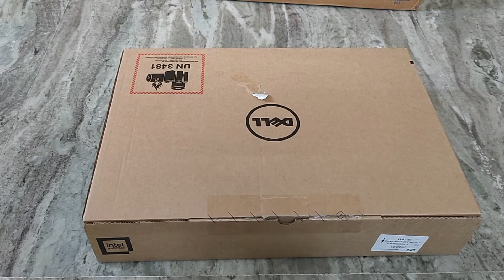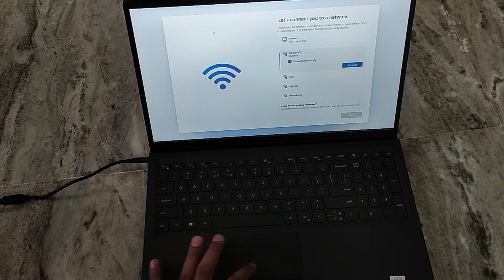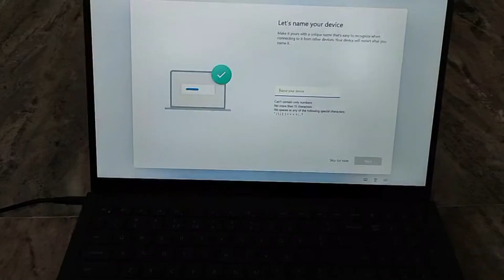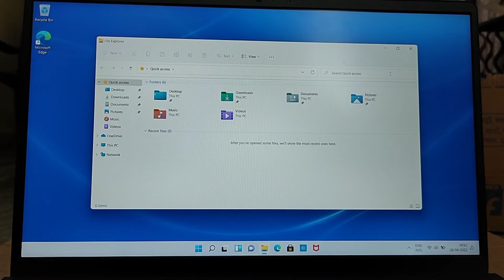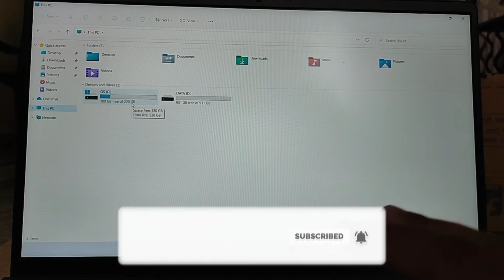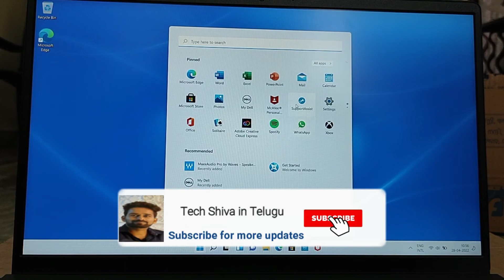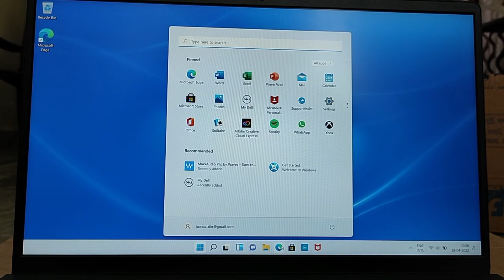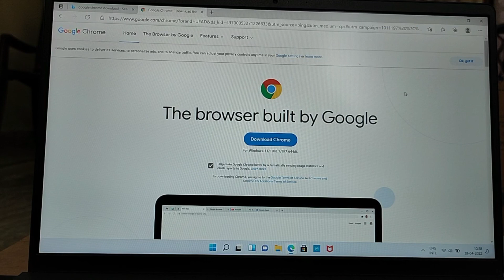Dell Vostro i3 10th Gen Laptop UNBOXING| Vostro 3510 Features| Hands on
Hello Friends,

In this video, I have shown the unboxing of the Dell Vostro 3510 Unboxing and explained how to set up this laptop for the first time.

మీరు నాతో మాట్లాడాలి అనుకుంటే:
My CallMe4 Account Id : shiva9666@cm4
ఈ కింద ఉన్న app ని డౌన్లోడ్ చేసుకోండీ
My Gear:
HP Laptop
Realme x2 pro mobile
A cooling pad for laptop
Magic table for laptop
Tplink dual band wifi router